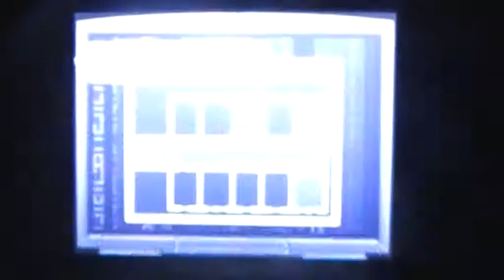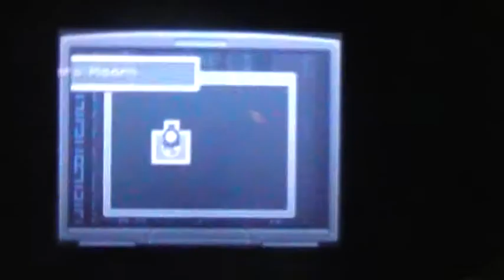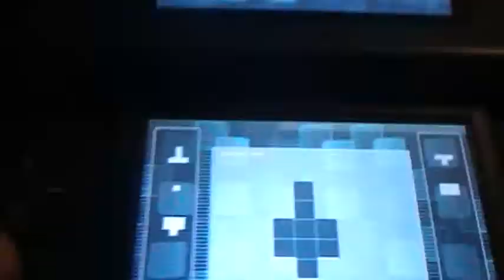LP Code Lyoko DS part 3 Power outage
Chapter 2
UPDATE:THANKS FOR 100 VIEWS!!!
UPDATE:OMG!!!200 VIEWS!!!